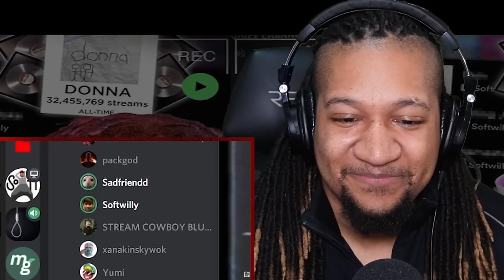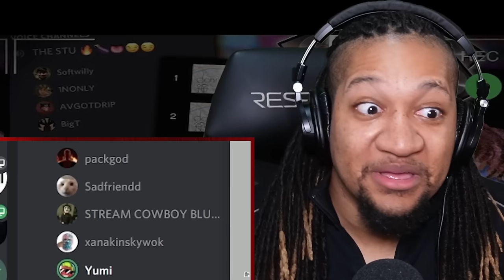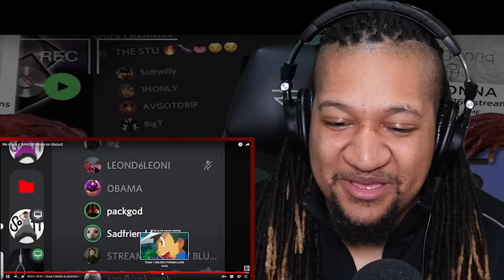Softwilly - We made a BANGER album on discord | Reaction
Want something reacted too? Consider donating!
(Limit 2 per person, must include link and be somewhat popular)

$whatitdodave